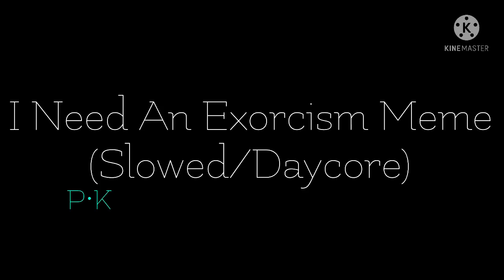I Need An Exorcism Meme (Slowed/Daycore)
✨SOCIAL MEDIA✨